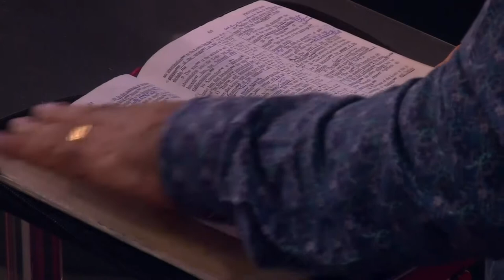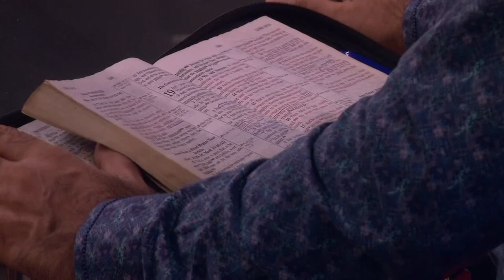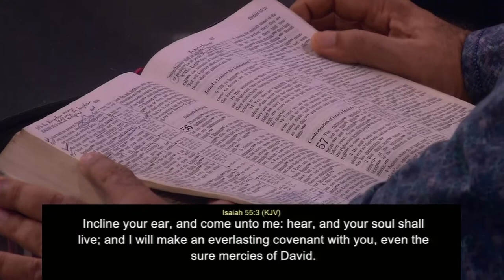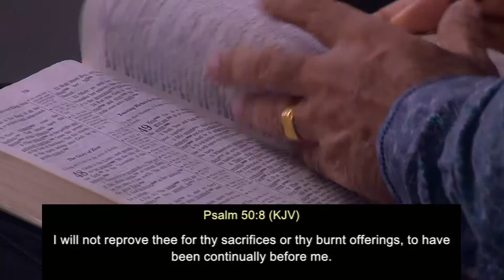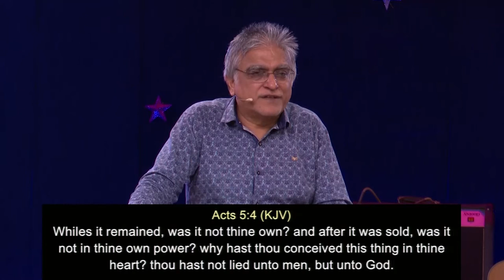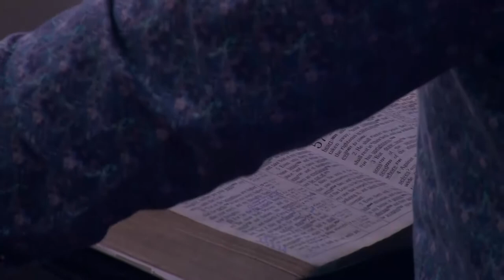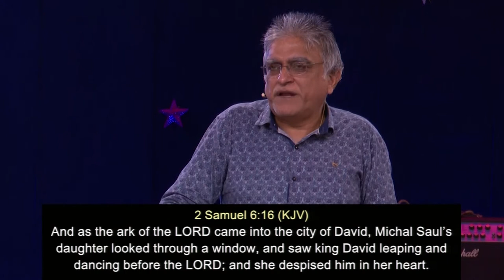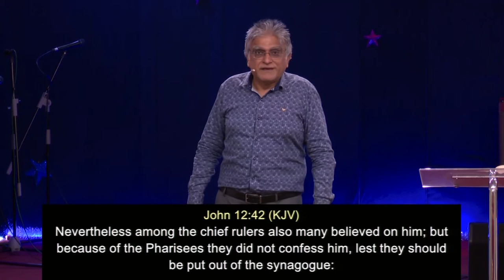How words affect your life | How to speak the right words | New Christian sermon | Manu Mahtani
How words affect your life | How to speak the right words | Speaking Right Words by Faith | This Is How Powerful Your Words Are | speak the right words

February 21, 2021 | THE LORD IS PLEASED WHEN YOU SPEAK THE RIGHT WORDS | Manu Mahtani

Timestamps:
0:00 - Sermon by Manu Mahtani
1:03:41 - Worthy the lamb that was slain
1:06:25 - Communion Prayer
1:08:41 - Break every chain (There is power in the name of Jesus)
1:12:19 - Offering Prayer